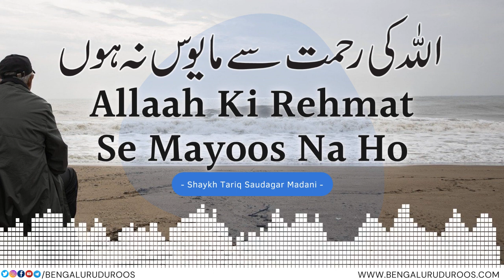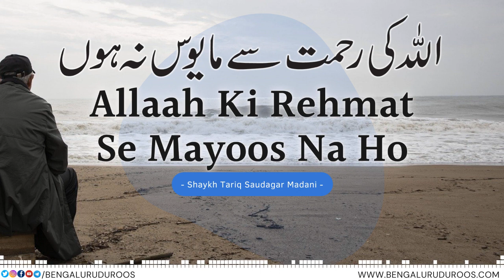Allaah Ki Rehmat Se Mayoos Na Ho | Shaykh Tariq Saudagar Madani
Topic: Allaah Ki Rehmat Se Mayoos Na Ho

This clip is taken from the lecture:
Mushkilein Aasaniyaan Le Aati Hain